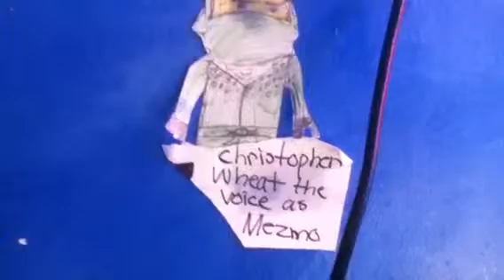Lego super ninjas ending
They left st. Louis to there house.                Credits.                                               Thanks 4 watching